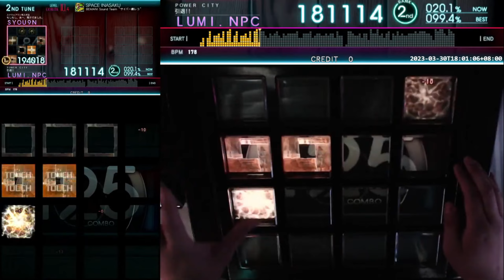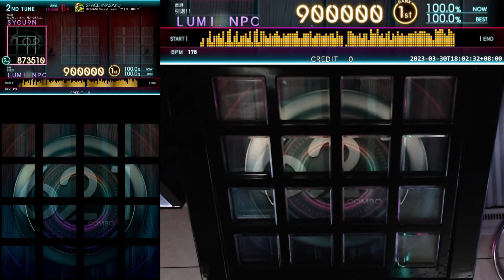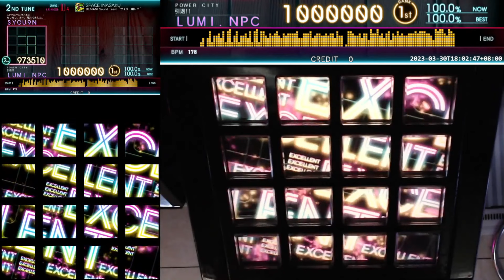[jubeat Ave.] SPACE INASAKU [EXT / 10.4] EXC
Player : LUMI
Title : SPACE INASAKU
Artist : BEMANI Sound Team "サイバー劇レコ"
LEVEL : 10.4 (EXT)